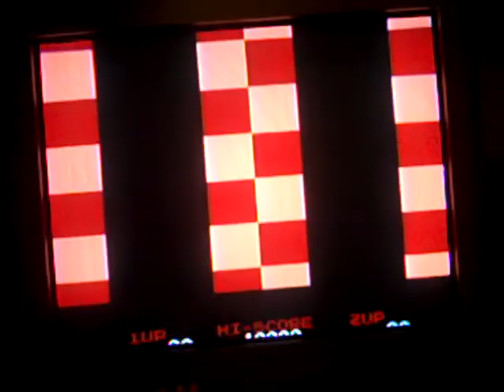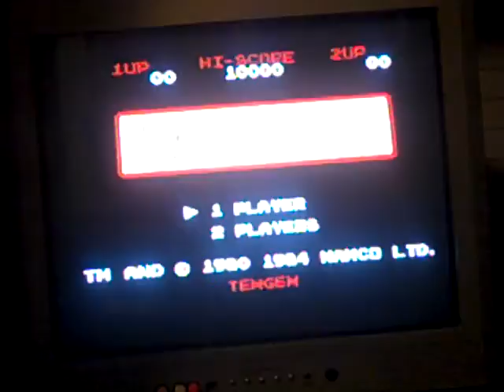Saturday Night Reception Night # 41 Part 4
In the final part, I am doing a game of Pac-Man for the NES and I got the game recently for the pawn shop and this a game that you can't say no to. I did well in the first game and a little bit better in the second game. I hope you like SNR and I will see you in night 42 and I will see you in my next video.